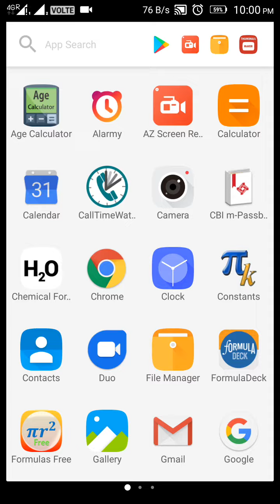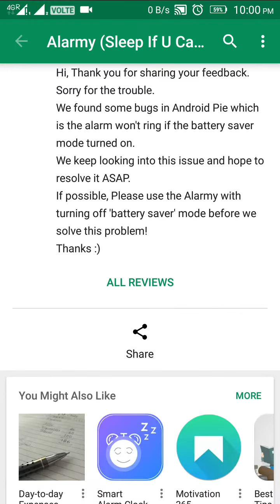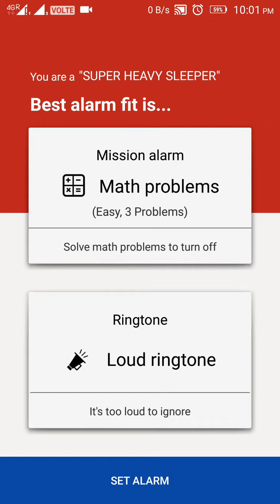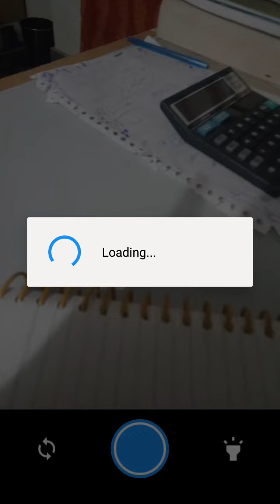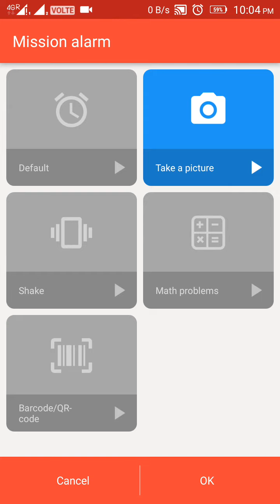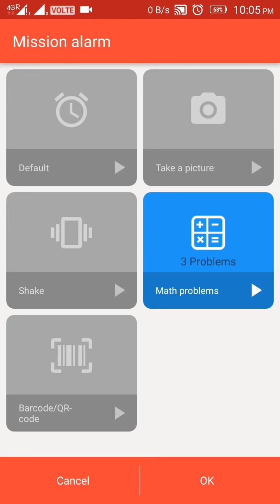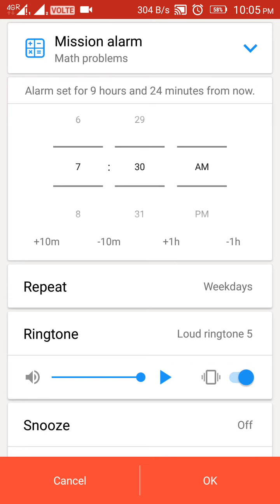HOW TO WAKE UP IN MORNING.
After watching this video you will able to wake up in morning and any time u want
Without giving ur extra effort